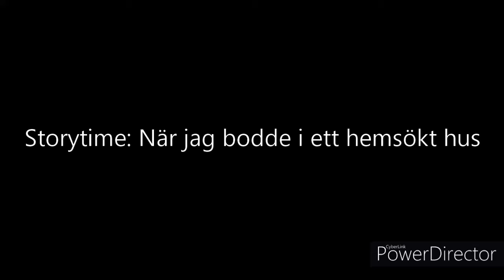Storytime: När jag bodde i ett hemsökt hus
Hej! Dagens video är en storytime där jag berättar om när jag bodde i ett hemsökt hus. Detta är en Halloween relaterad video under Halloween.